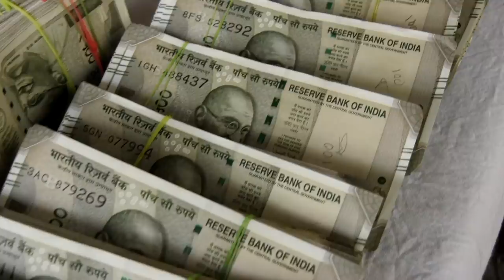black money in India 2023 || Biggest Black Money haul 1,000 crore in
Biggest Black Money haul of 2021! Rs 1,000 crore